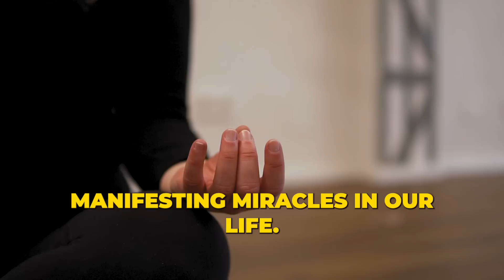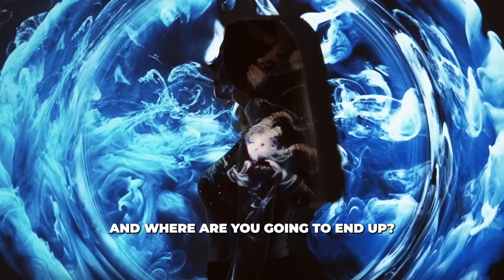How to Manifest Miracles in Life - Master Sri Akarshana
It is ok to keep our head in the clouds sometimes, but only if we keep our feet standing strong and grounded.
How yourself to receive the Miracles.

Join Social Influencer Accelerator, Impact Millions of People and Monetize you Passion - Get Your Early Bird Ticket NOW! ACT FAST

For Best Experience Download the DISCORD App on your Phone/Tablet or Computer!
**Time to CONNECT!! Make sure to drop a message in the General Chat room to introduce yourself!**

🌍✨✨ Get Lifetime Access to The Academi by Iamverse and receive LIVE Coaching/Trainings in Health, Wealth, Manifestation and Spirituality by Grabbing a SuperCreators NFT Token Now!

Monday: Meditations
Tuesdays: LOA + Inspiration
Wednesdays: AMA [Ask Master Anything!]
Thursdays: The Creators Show
Friday: Master 'LIVE' on Stage
Saturdays: VLOGS / BTS
Sundays: Spiritual Riffs

All Fanmail to:
Warehouse #5
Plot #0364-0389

Team Creators